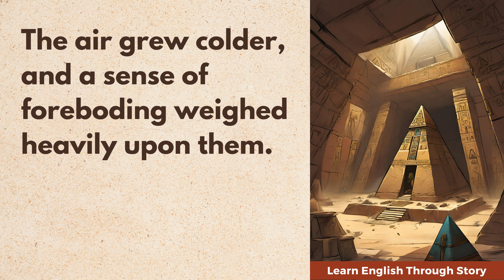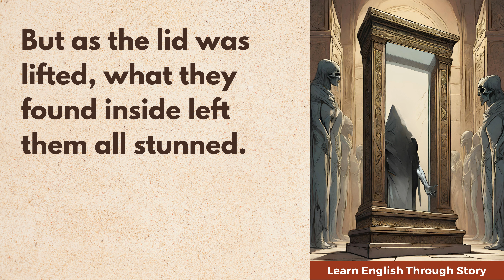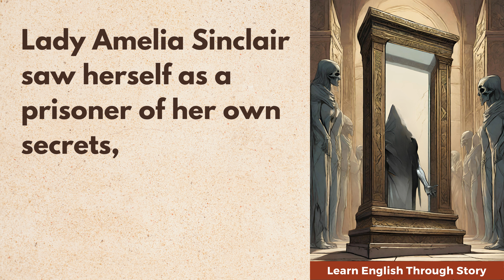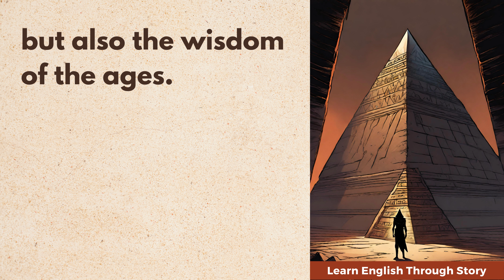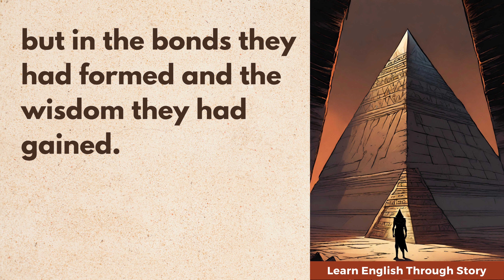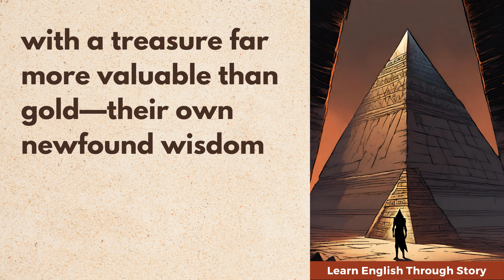🗺️ Learn English Through Story 🌟 Level 3 🌟 Part 6 🗺️ The Mystery of the Lost Pyramid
Welcome to "Learn English Through Story," your ultimate destination for mastering the English language through the enchanting world of storytelling. Whether you're a beginner looking to build a strong foundation or an advanced learner aiming to refine your language skills, our channel is designed to take you on an exciting linguistic journey.

What We Offer:

📚 Engaging Stories: Dive into a captivating collection of stories from various genres, including adventure, mystery, romance, science fiction, and more. Our carefully curated tales are not only entertaining but also meticulously selected to enhance your English language skills.

🗣️ Language Immersion: Immerse yourself in the English language by listening to native speakers narrate these stories with clear pronunciation and natural intonation. This immersive experience will help you improve your listening and comprehension abilities.

📝 Interactive Learning: We provide subtitles and transcripts for each story, making it easy for you to follow along and understand the vocabulary, idioms, and grammar used in context. Pause, rewind, and repeat as needed to reinforce your understanding.

🧩 Vocabulary Enrichment: Explore new words and phrases with our in-depth explanations and context-based examples. Each story is a treasure trove of linguistic gems waiting to be discovered.

🗺️ Cultural Insights: Gain a deeper understanding of English-speaking cultures through the stories we share. We often highlight cultural references and customs to help you become a well-rounded English speaker.

Unlock the door to a world of possibilities with "Learn English through Story." Whether you're preparing for exams, traveling, or simply want to communicate more confidently in English, our channel is your key to success. Let the power of storytelling transform your language skills!

Start your English language adventure now, and watch your communication skills flourish with every story.